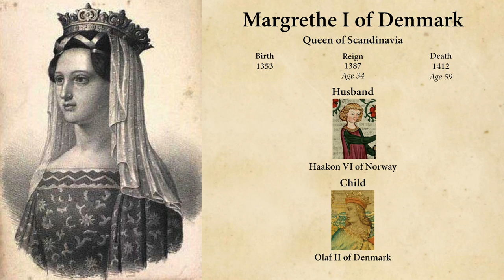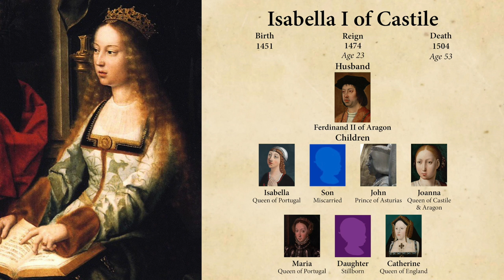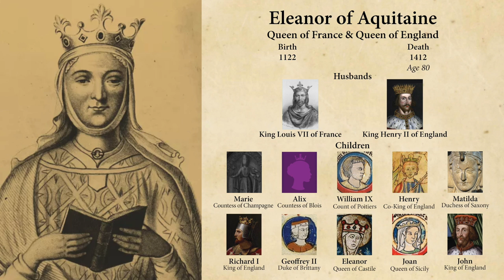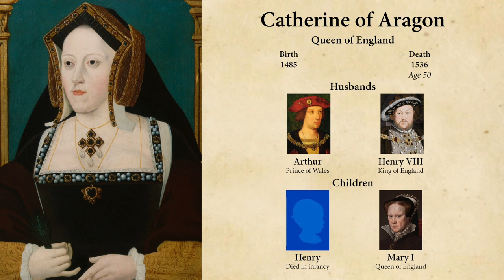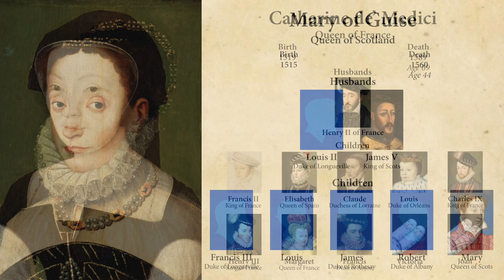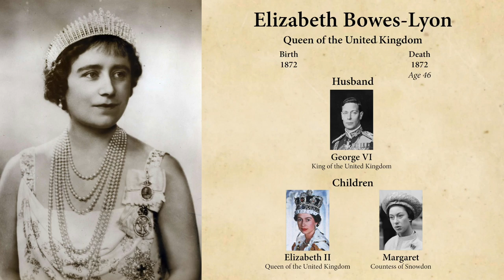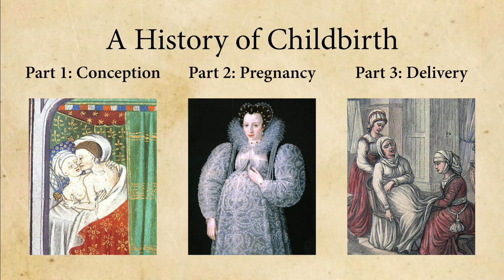Who is your favorite Queen?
Hello friends and history lovers! And a very happy new year! Thank you so much for supporting my channel! New videos come out every Tuesday at noon! In 2020 my resolution is to create profile videos of 20 intriguing European Queens. 10 Queens regnant – that’s queens in their own right and 10 Queens consort – those who were married to Kings. Some of them will be Empresses too, I don’t want to leave out Catherine the Great or Marie Theresa. I have an idea of the fascinating females I would like us to get to know better but I want to hear from you! Who are your favorite European queens, who would you like to learn more about and who are you not so interested in?

Queens Regnant:
Constance of Sicily
Margrethe I of Denmark
Isabella I of Castile
Joanna of Castile
Elizabeth I of England
Mary Queen of Scots
Christina of Sweden
Maria Theresa, Holy Roman Empress
Catherine the Great, Tsarina of Russia
Victoria of the United Kingdom of Great Britain and Ireland

Queens Consort:
Eleanor of Aquitaine
Anne of Brittany
Catherine of Aragon
Anne Boleyn
Mary of Guise
Catherine de Medici
Marie Antionette
Elisabeth of Austria
Alexandra Feodorovna
Elizabeth Bowes-Lyon